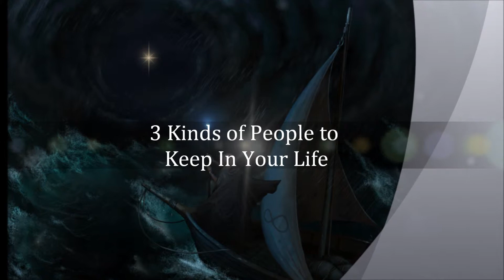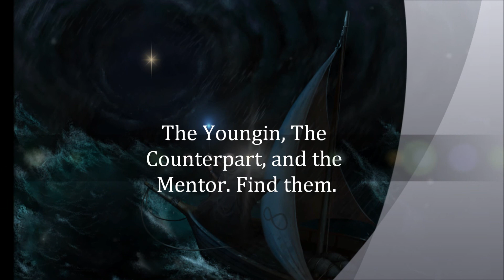3 Kinds of People to Keep in Your Life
There’s 3 people you’ll want to keep in your life if you’re interested in having a variety of perspectives to keep you challenged and on the path of growth. You can think of these 3 people as archetypes – types of people that will keep your life balanced and fresh, all at the same time. Here they are:

The Youngin
Having at least one person a lot younger than you is important to keep fresh ideas and energy in your life. This can be anyone ranging from about 5 to 30 years younger than you, depending on your age right now. At age 36 right now, people who are in the age range of about 18-25 fascinate me – because they didn’t grow up with a lot of the things I did and they have a fresh outlook on life.

Youngins will teach you about things you have never even thought of – music, art, literature, and have a high level of energy and enthusiasm. Be around people like this and feel their energy.

You’ll also have a chance to be a mentor to someone who is young – a teacher. But don’t try and act like their parent. Instead, embrace their energy and enthusiasm and even match it with your own. Build up trust and friendship and then you’ll be able to share your knowledge and wisdom to help them with the challenges in their life.

The Counterpart
The counterpart is someone who is close to your age. They’ve likely grown up with the same things as you and you can dialog back and forth pretty effortlessly about shared experiences. The counterpart is important because you will each be able to relate to each other and share life experiences around events that happened as you were close to each other’s age when they occurred.

The counterpart is like a mirror for you to look into and pitch and catch ideas with. Spend time in dialog and even debate with the counterpart and you’ll experience a great exchange of ideas and shared experiences.

The Mentor
The mentor is someone who is older and more experienced with you. The youngin is there to keep you feeling fresh and energized, but the mentor is there to help you stay grounded. Being grounded is a very good thing – it’ll help keep you under control and centered as the mentor shares extensive life experience with you.

The mentor should be someone who can teach you what they’ve learned and help you see what you cannot see. At lunch today, I met with a mentor and he was able to help me see many things I could not see. Often, a mentor is happy to teach you without asking anything in return.

Having a good balance and mix of these 3 types of people in your life will help you stay energized, focused, and grounded, all necessary for a well rounded life.

If you've found anything I've said of value to you, you can donate whatever amount you feel the value was worth